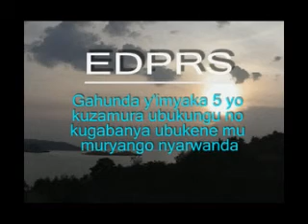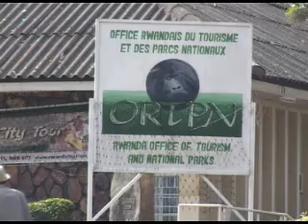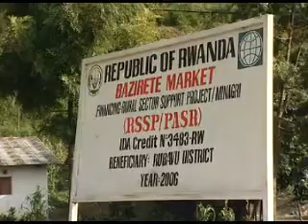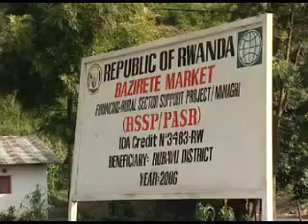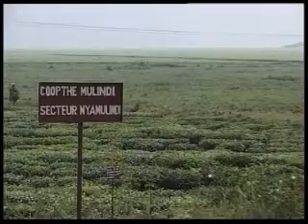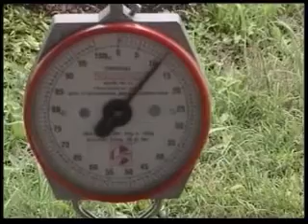Implementation of EDPRS I in MINICOM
After an extensive process of consultation that lasted eighteen months, the Government of Rwanda set in motion, in September 2007, a second medium-term framework for achieving economic growth, poverty reduction and human development, covering a period 2008 to 2012, known as Economic Development and Poverty Reduction Strategy (EDPRS I) . Ambitions and targets for various aspects of the country‟s life were established, with a common vision and purpose of reducing poverty in Rwanda and positioning Rwanda on the right track to achieve the aspirations as embodied in Rwanda Vision 2020.